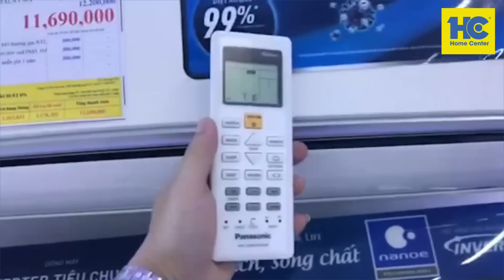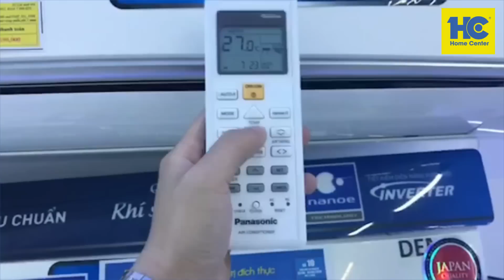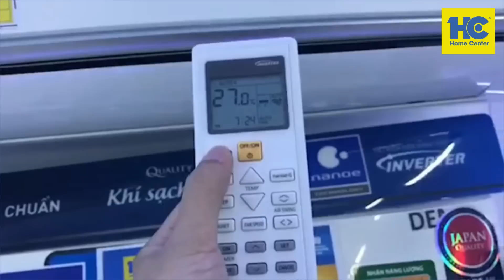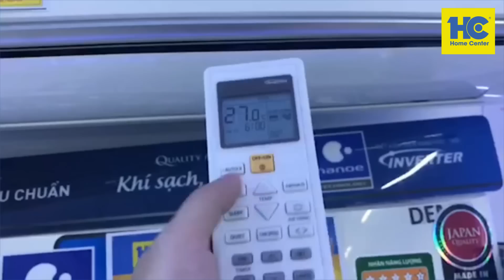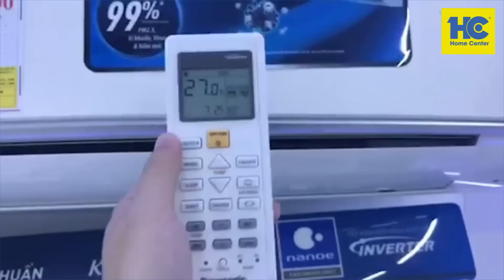Hướng dẫn sử dụng điều khiển điều hòa Panasonic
Nhấn ON/OFF trên điều khiển điều hòa Panasonic
Máy bật đèn POWER (màu xanh) sẽ bật sáng
Để tắt, nhấn nút ON/OFF một lần nữa
Nút MODE để lựa chọn các chế độ
AUTO: Máy chạy chế độ tự động.
COOL: Máy chạy chế độ làm lạnh.Bạn điều chỉnh nhiệt độ tăng hay giảm theo nhu cầu qua 2 nút lên ▲ và xuống ▼ có chữ TEMP ở giữa.
DRY: Máy chạy chế độ hút ẩm.
HEAT: Máy chạy chế độ làm nóng (Điều hòa 2 chiều)
FAN: Chỉ cho quạt gió hoạt động
E - ion / Ionizer (Đối với điều hòa Inverter có chế độ Inon): Chức năng lọc khí - Tạo ion.
POWERFUL: Chức năng làm lạnh nhanh.
QUIET: Chức năng này làm giảm tối đa tiếng ồn
Chế độ quạt sẽ ảnh hưởng đến khả năng làm lạnh nhanh, chậm hoặc độ lạnh sâu của điều hòa. Để điều chỉnh chế độ quạt trên điều hòa Panasonic bạn nhấn nút FAN SPEED để lựa chọn.
Nhấn 1 lần: Chế độ quạt thấp. Gió vừa phải, làm mát chậm và nhiệt độ phòng bình thường.
Nhấn 2 lần: Chế độ quạt trung bình. Làm lạnh thường, và nhiệt độ phòng bình thường.
Nhấn 3 lần: Chế độ quạt cao. Làm lạnh nhanh hơn, và nhiệt độ trong phòng sẽ giảm sâu hơn.
Nhấn 4 lần: AUTO FAN: Chế độ tự động.
Cách điều chỉnh hướng gió dọc điều hòa Panasonic
Để hướng gió tạo ra từ điều hòa Panasonic chếch lên, chếch xuống hoặc đảo đều thì bạn nhấn nút AIR SWING để lựa chọn, trong đó
AUTO: Dành cho việc vận hành chế độ làm lạnh/khô, cánh đảo lên/xuống tự động.
AUTO: Dành cho chế độ làm nóng (chỉ dùng cho loại 2 chiều). Khi nhiệt độ của luồng khí ra thấp như nhiệt độ lúc bắt đầu vận hành chế độ nóng, luồng khí ra di theo hướng dọc, khi nhiệt độ tăng, luồng khí nóng sẽ đi xuống.
Cách hẹn giờ tắt bật điều hòa Panasonic
Chế độ hẹn bật/tắt điều hòa Panasonic khá hữu dụng trong trường hợp khi đi ngủ ban đêm. Vì nhiệt ban đêm thay đổi theo giờ, nên bạn có thể sử dụng chế độ này để tắt điều hòa Panasonic khi lạnh và bật điều hòa Panasonic khi nóng, lại tiệt kiệm điện hơn.
- Hẹn giờ bật điều hòa Panasonic
Giả sử điều hòa Panasonic đang dừng, đến 6:00 ta muốn bật điều hòa thì có thể làm như sau:
1. Nhấn nút ON TIMER, đèn – sẽ nhấp nháy
2. Nhấn nút ▲ và ▼ để chọn thời gian bật Điều hòa, ví dụ 6:00.
3. Nhấn nút ON TIMER một lần nữa, màn hình hiện – và đèn TIMER trên dàn lạnh sáng. Nếu muốn xóa sự cài đặt ta chỉ cần bấm nút xóa “CANCEL”
- Hẹn giờ tắt điều hòa Panasonic
Giả sử điều hòa đang chạy, ta muốn dừng điều hòa ở thời điểm nào đó (ví dụ 2:00) thì làm như sau:
1. Nhấn nút ON TIMER, đèn -o sẽ nhấp nháy
2. Nhấn nút ▲ và ▼ để chọn đúng thời gian cần tắt Điều hòa.
3. Nhấn nút ON TIMER một lần nữa
Xem thêm hướng dẫn sử dụng điều khiển điều hòa
Xem chi tiết sản phẩm và mua sản phẩm tại siêu thị điện máy HC Hải Dương